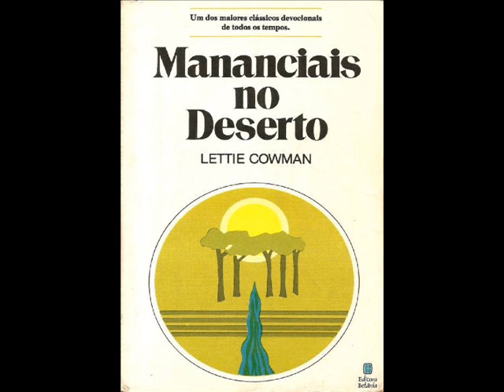Mananciais no Deserto (03) de Lettie Cowman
Mananciais no Deserto(03) Não vos inquieteis
Narração Carlinhos Paes
Acesse Paes Mestre de Cerimonias